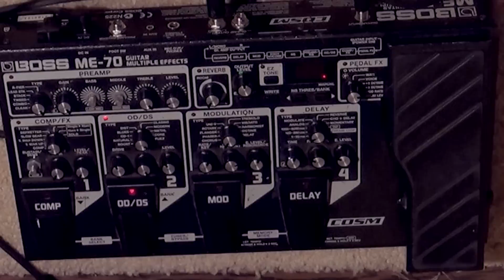Electric Violin Effects With Christian Howes | Electric Violin Shop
Watch this video by Christian Howes to learn about different effects types, how they sound with violin, and how to tweak and combine them to create great tones.

Find more great videos, blogs and useful tips from Christian